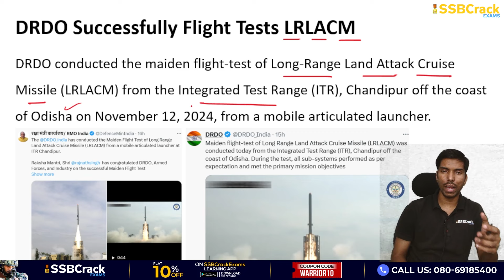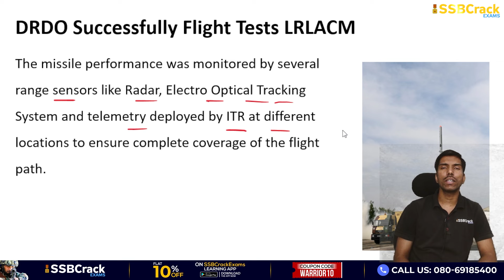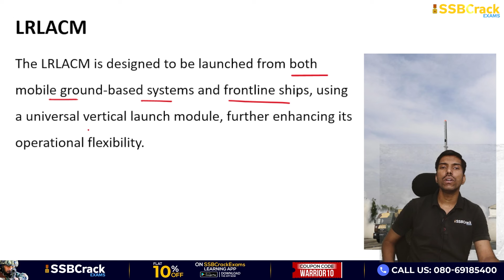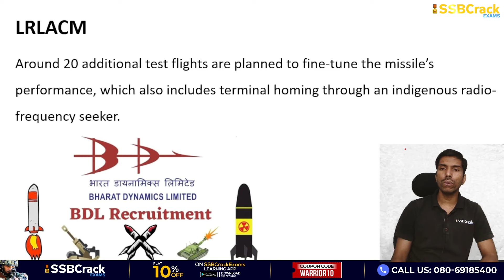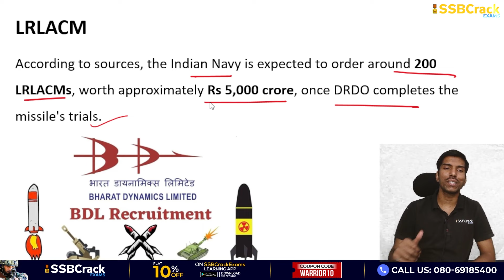DRDO’s Tested Long Range Land Attack Cruise Missile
Defence Research and Development Organisation (DRDO) conducted the maiden flight-test of Long Range Land Attack Cruise Missile (LRLACM) from the Integrated Test Range (ITR), Chandipur off the coast of Odisha on November 12, 2024 from a mobile articulated launcher.